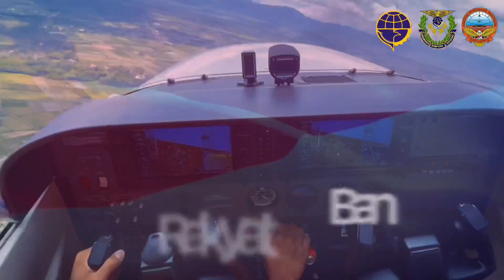INDONESIA RAYA | Akademi Penerbang Indonesia Banyuwangi